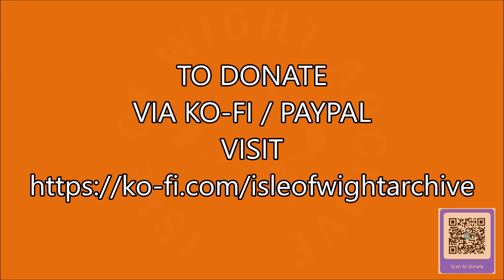📽 Polegate carnival - 1981 - east sussex - 8mm cine film